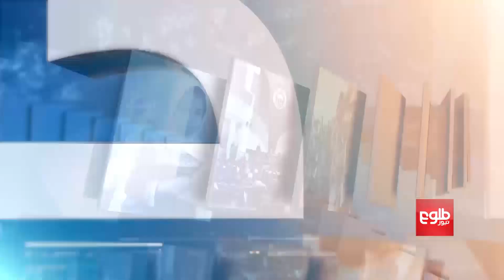FARAKHABAR: US-Taliban Deal Expected Soon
A former member of the Taliban says the agreement between the US and the Taliban will be finalized within the next few days as the ninth round of the negotiations began in Doha on Thursday.

عبدالسلام ضعیف سفیرپیشین طالبان درپاکستان می گوید که توافق میان نماینده گان امریکا و طالبان تا چند روز دیگر نهایی خواهد شد.